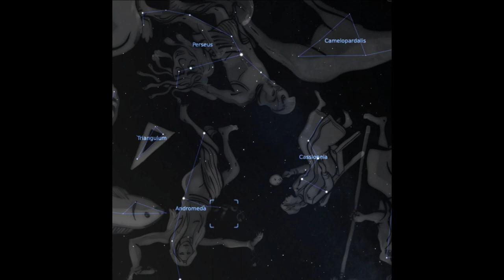Future type beat - "12 : 2" - prod. by AlexCore beats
Genesis {12:2} And I will make of thee a great nation, and I will bless thee, and make thy name great; and thou shalt be a blessing:

Psalm {122:1} I was glad when they said unto me, Let us go into the house of the LORD.
{122:2} Our feet shall stand within thy gates, O Jerusalem.

Isaiah {12:2} Behold, God [is] my salvation; I will trust, and not be afraid: for the LORD JEHOVAH [is] my strength and [my] song; he also is become my salvation.

Revelation {12:2} And she being with child cried, travailing in birth, and pained to be delivered.

prod. by AlexCore beats